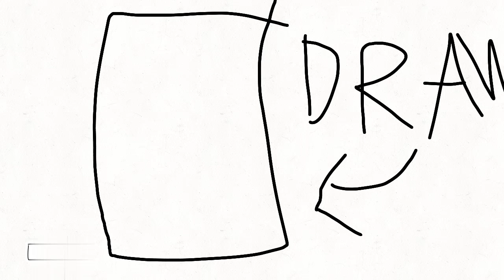Let's help sky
Made by star